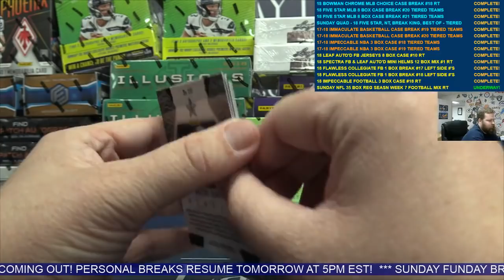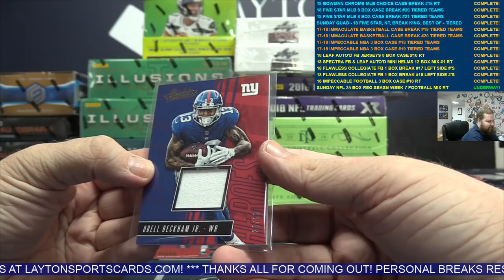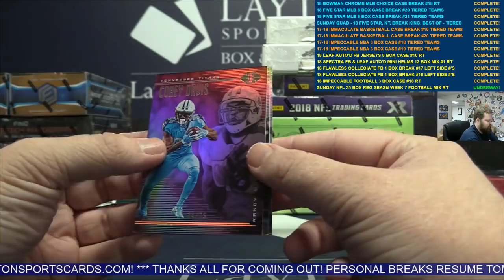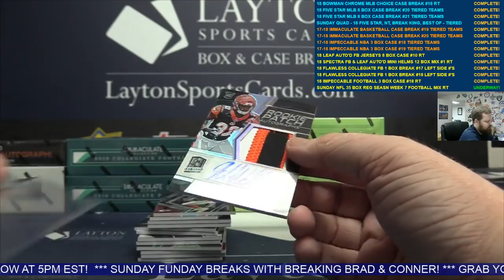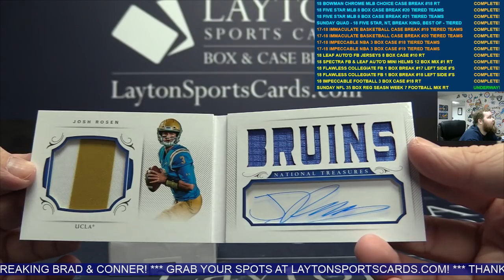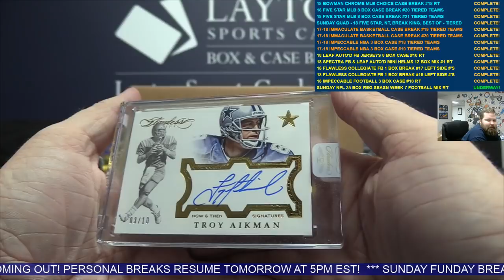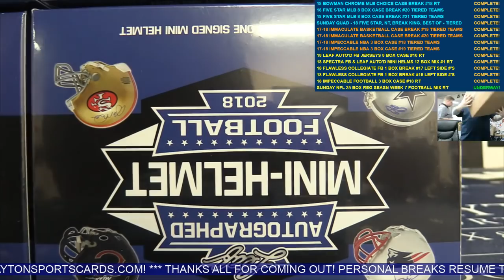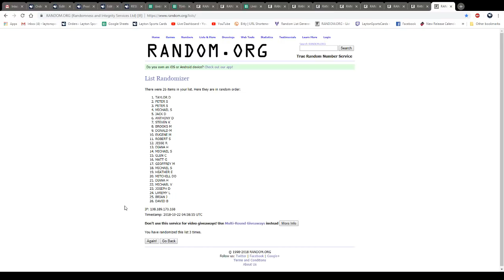Sunday Funday NFL 35 Box Regular Season Week 7 Flawless Football Mixer